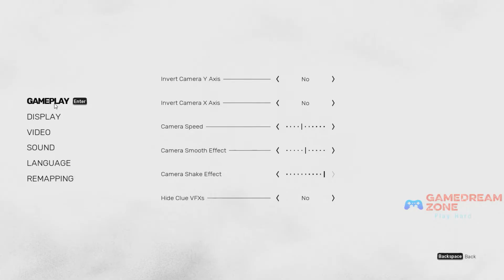Sifu Gameplay PC | Gameplay Review | Low End PC | GTX 750 Ti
sifu gameplay ultra on low end pc
sifu gameplay
sifu gameplay on low end pc
sifu gameplay ultra settings on low end pc
sifu combat gameplay part 1

PC Specs -
Motherboard: Gigabyte B250M-D2V
Processor: Intel(R) Core(TM) i3-7100 CPU 3.90GHz
Memory: 8 GB RAM 2400 mhz
GPU: NVIDIA GeForce GTX 750 Ti 2GB